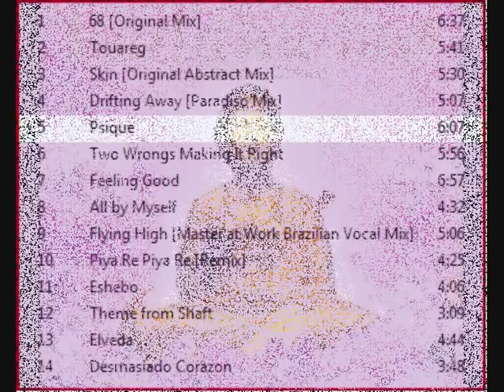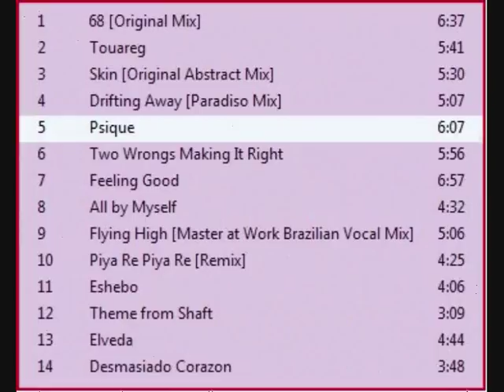Intro - "Psique" Buddha Bar 1 cd2 PARTY - 1999 Mixed by DJ Claude Challe